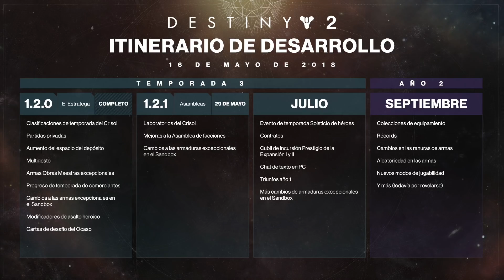Destiny 2 | Noticiario de Bungie: Estandarte HOY, Estandarte Caído remasterizado y nuevo itinerario!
★▼ ABREME INTREPIDO GUARDIAN ▼★

➥ Usa el código ‘’DrakeSR’’ para ahorrarte un 5% en todos los productos digitales referentes al mundo de los videojuegos en Kinguin
➥ Datos sobre mi en Playstation:
● Comunidad de PS4: DrakeSR
● PSN: Ian_SR_LPGC y DrakeSR97
● Todos los datos del Clan de Destiny en la pagina de Bungie
➥ Canales por los que debéis pasar si os gusta mi contenido y/o el mundo de los videojuegos y el anime.

♥ ¡Dadle like y favoritos, pero sobretodo no olvidéis dar vuestra opinión en los comentarios! ♥